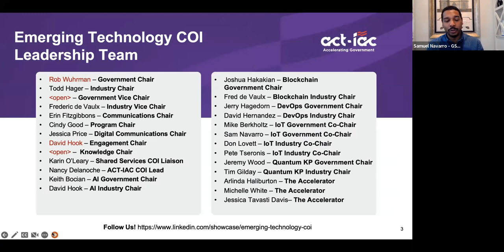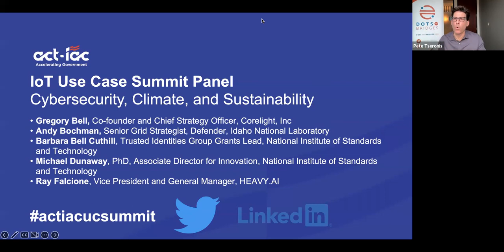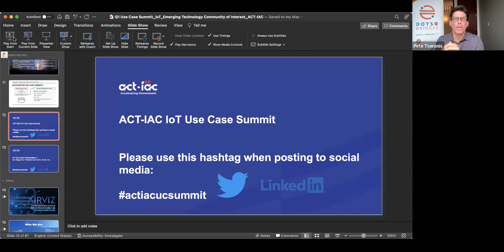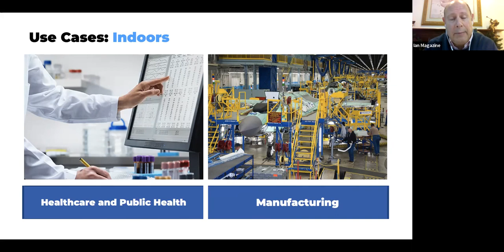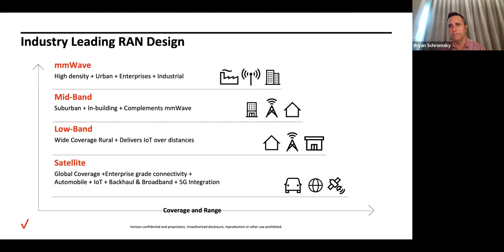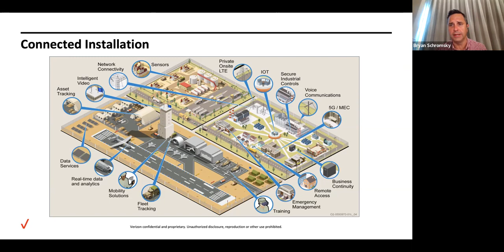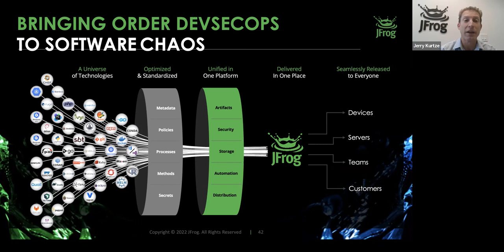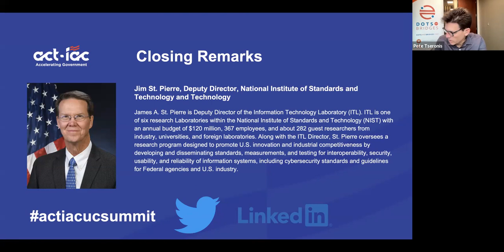ACT-IAC IoT Use Case Summit Dec 2022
On December 6, 2022, the ACT-IAC IoT Working Group (under the Emerging Technology COI) presented a fully virtual workshop with blockbuster Speakers who shared some Federal Government Success Stories in utilizing the Internet of Things (IoT)